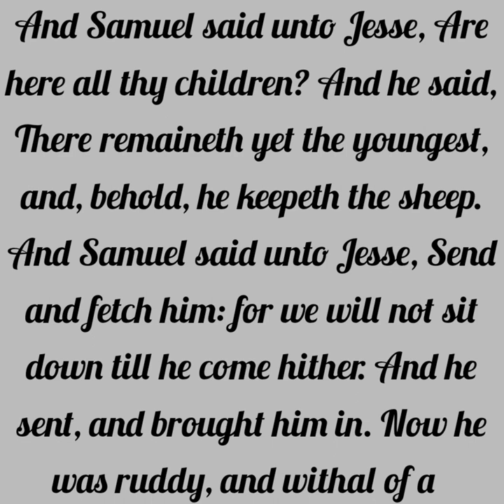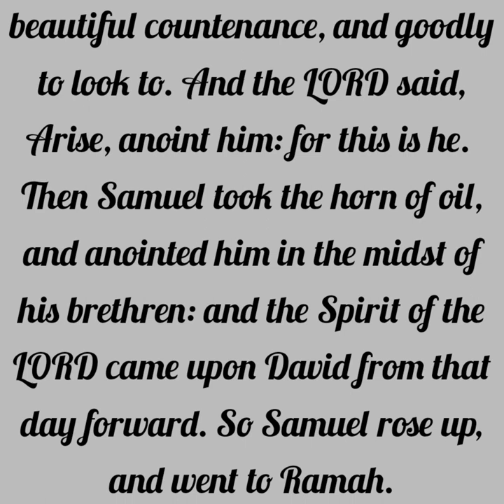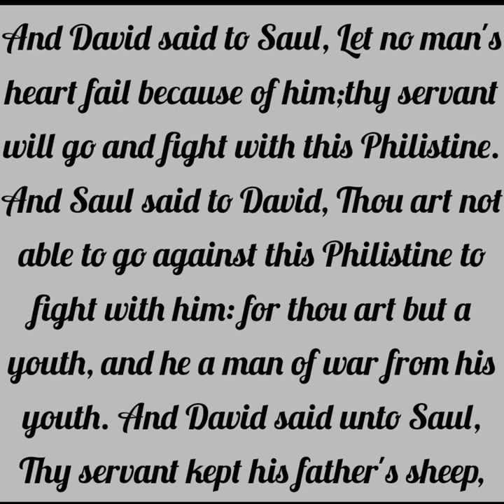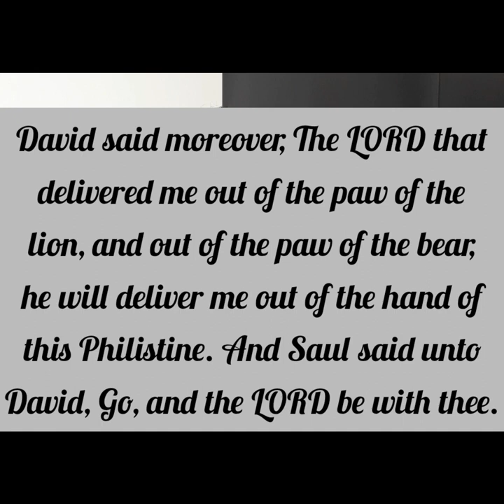Fight For It | Discovering My Assignment | Girded with Truth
When you have begun to walk in alignment with the will of God there is no turning back. Not only because we can't turn back but because we won't. We will not want to turn back because we are our most authentic self when we have been called to walk in purpose. Your assignment is based on your obedience and your fight. Yes, you have fought for a long time but if you would just breakthrough the enemy's word, the enemy's hold, the enemy's criticism, you would receive the assignment that you have prayed for and cried about. It's no time to give up but as the attacks of the enemy increases, so must our fight. God has it for us, He has already given it to us but we must fight for it. Fight for your family, fight for your blessing but most of all fight for your assignment.